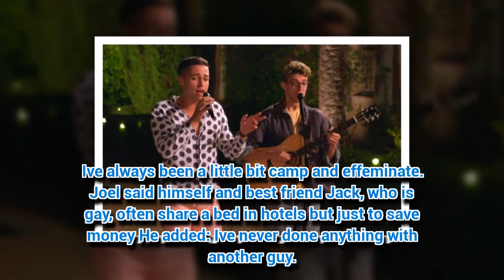X Factor's Joel Fishel comments on sexuality speculation: 'I'm not gay'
X FACTOR star Joel Fishel has addressed rumours about his sexuality.